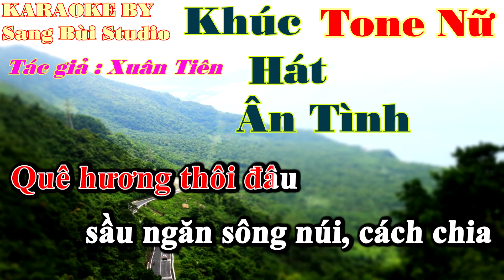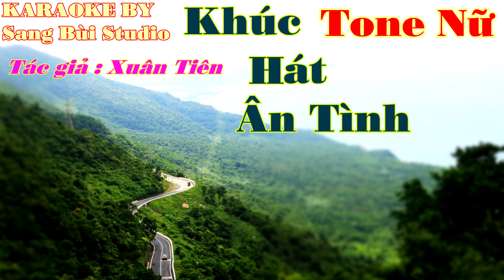KARAOKE | Khúc Hát Ân Tình ( tác giả Xuân Tiên ) | Beat phối mới TONE NỮ ( Tone Cm )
MỌI NGƯỜI ỦNG HỘ LIKE VÀ ĐĂNG KÝ KÊNH MÌNH ĐỂ MÌNH CÓ ĐỘNG LỰC LÀM THÊM NHỮNG BẢN KARAOKE HAY CHO MỌI NGƯỜI HÁT VUI VẼ NHẺ, MÌNH CÁM ƠN NHIỀU
KARAOKE KHÚC HÁT ÂN TÌNH
SÁNG TÁC : XUÂN TIÊN
HÒA ÂM : SANG BÙI